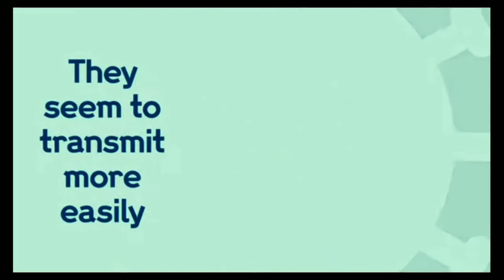IHU COVID19 VARIANT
IHU COVID19 VARRIANT
MORE TRANSMISSIBLE AND RESSISTANT TO VACCINE
ONLINE NEW'S SOURCE OF DETAILS